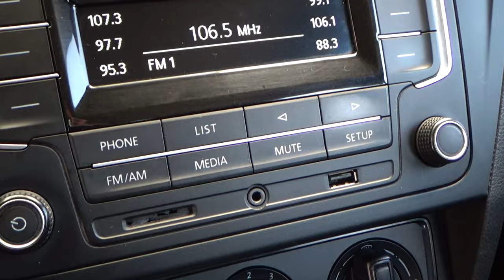Volkswagen / Gol / 2018 - 10977